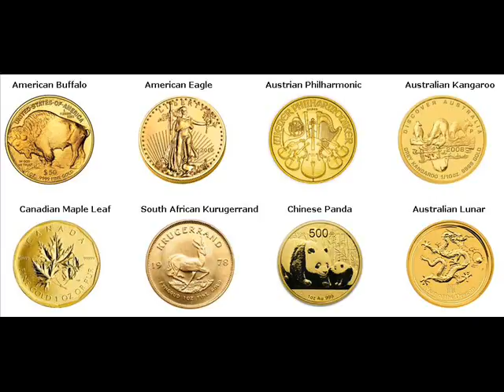Gold Bars For Sale Marion Waushara Wisconsin